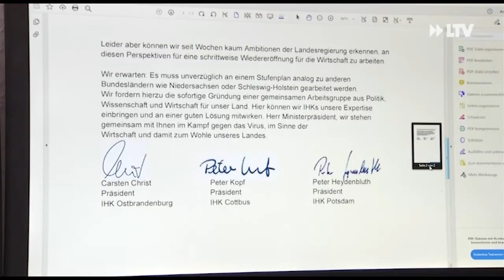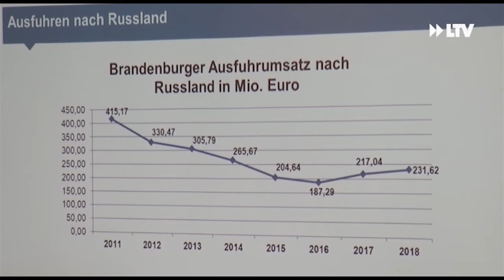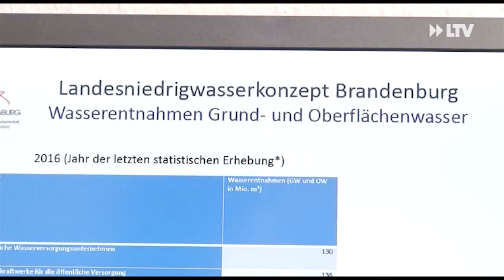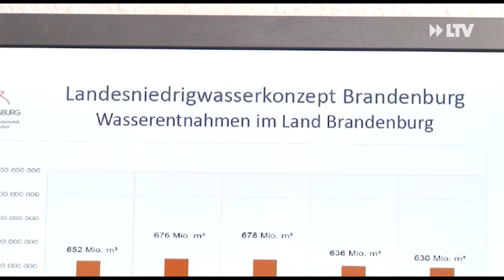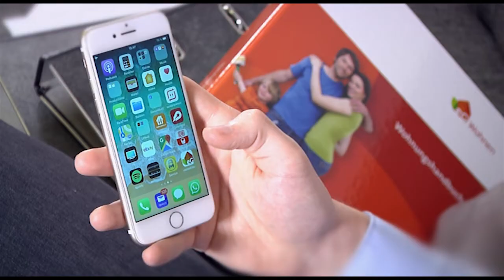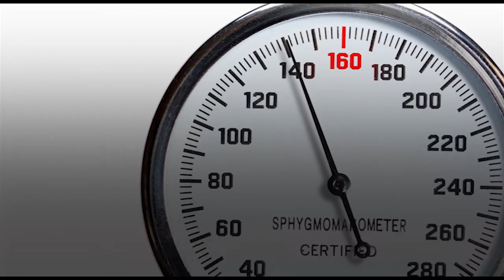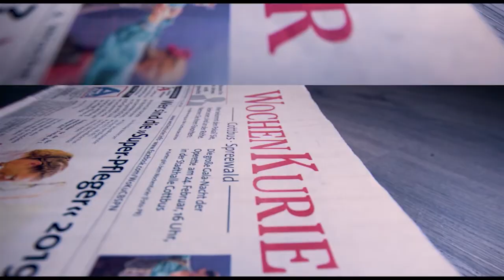LTV AKTUELL am Dienstag - Sendung vom 16.02.21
Mittelständler kritisieren Verlängerung des Lockdowns:
Die Hoffnung auf eine baldige Öffnung schwindet immer mehr und damit rutschen die Unternehmen immer weiter in die Krise. Die Hygienekonzepte liegen zwar vor, doch können die aktuell gar nicht umgesetzt werden. Die Läden bleiben schließlich zu. Die Mittelstands-Initiative hat dafür kein Verständnis.

Woidke äußert sich zum Osterurlaub:
Sachsens Ministerpräsident Michael Kretschmer erteilt bereits jetzt Osterurlaubern eine Absage. Laut ihm sei das dieses Jahr nicht möglich. Zu der verfrühten Debatte äußert sich jetzt auch Dietmar Woidke.

Wassersituation macht der Lausitz zu schaffen:
Mal fließt es und dann wieder nicht. Die Flutung am Cottbuser Ostsee ist eine Sache für sich. Aktuell wird kein Wasser zugeleitet. Die Knappheit beschäftigt die ganze Region. Ein neues Konzept soll Lösungen schaffen.